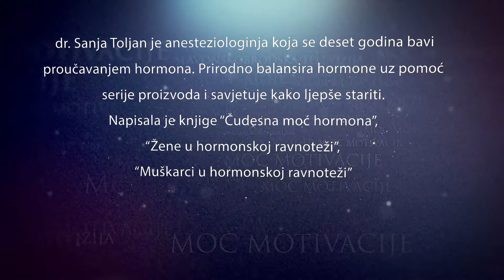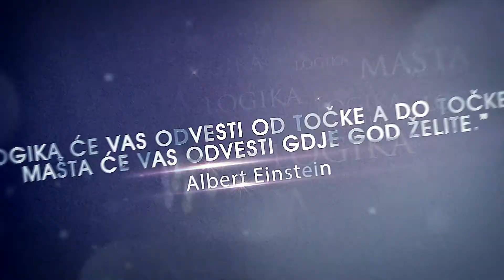SBTV - MOĆ MOTIVACIJE - dr. Sanja Toljan - 02.12.2018.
Gošća: dr. Sanja Toljan - spec. anesteziologije, reanimacije i intenzivnog liječenja

MOĆ MOTIVACIJE | NEDJELJOM | 17:00

urednica i voditeljica emisije: Marizabela Mijakić